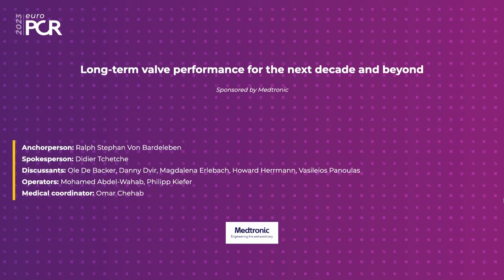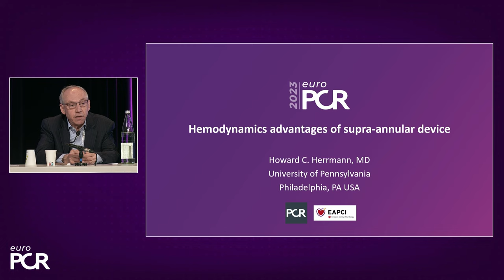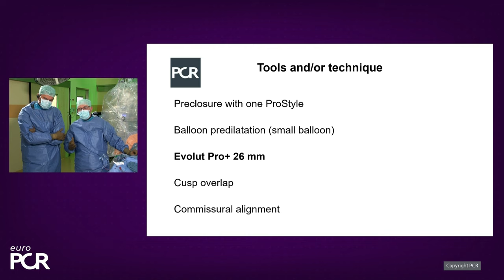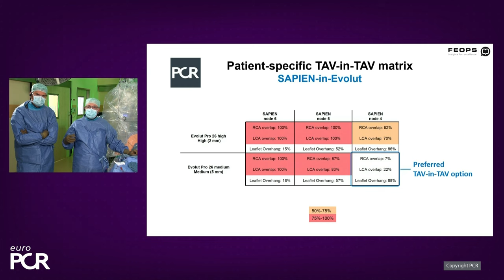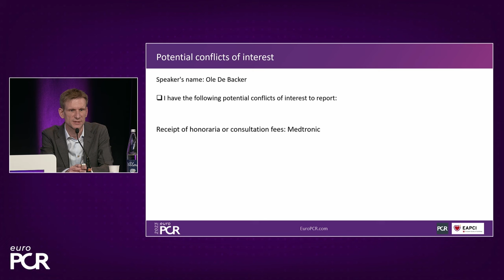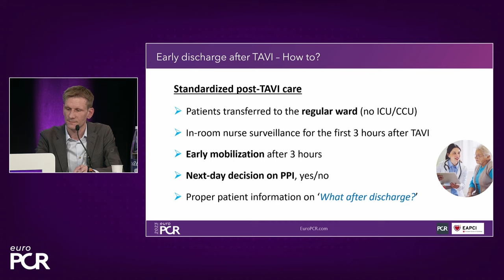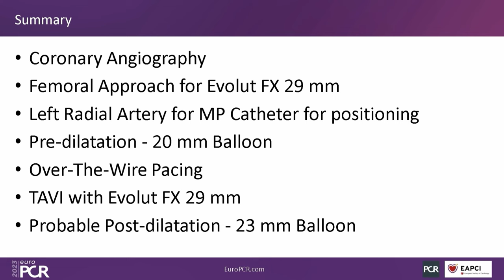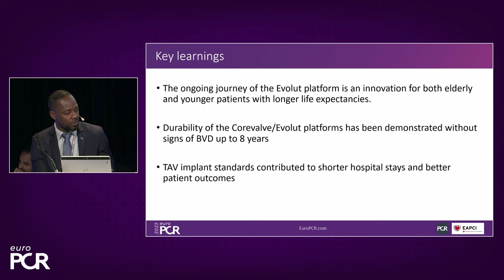Long-term valve performance for the next decade and beyond - EuroPCR 2023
How can TAVI outcomes be made better for younger patients with longer life horizons?
Check-out in this video where you also will be able to gain in the understanding of the structural challenges of providing TAVI services and see how innovation can contribute to optimal outcomes and improved procedures efficacy.